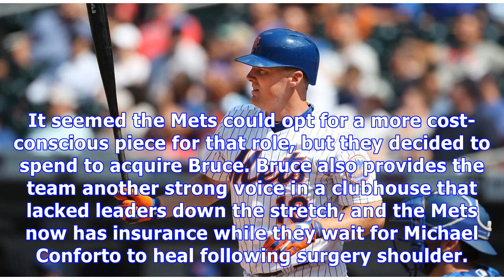Mets, jay bruce agree to three-year deal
CLOSE The Mets signed a reliever, but there are still other areas for general manager Sandy Alderson to address. Pete Caldera/NorthJersey.comThe Mets have acquired Jay Bruce -- again. Bruce will return to Flushing after agreeing to a three-year, $39 million deal, sources confirmed. The 30-year-old projects to be the team's starting right fielder and can also play first base if needed, and he will earn $10 million this upcoming season. Bruce will make $14.5 million from 2019-20, and has a five-te...